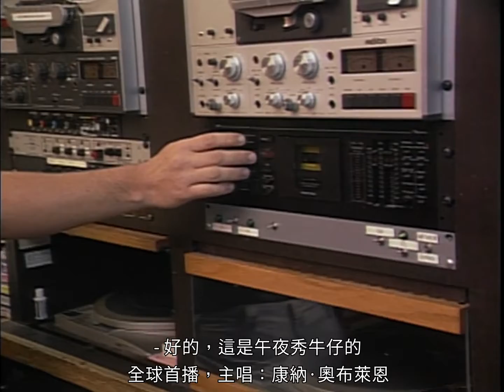康納深夜秀 - 康納去孟菲斯録歌 (中文字幕)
註解1：觀眾裏有一個人反映異常熱烈，所以康納對此作出回應。

廣播日期：10/17/94
本人只負責翻譯，並非原影片製作者
好看就按個Like~